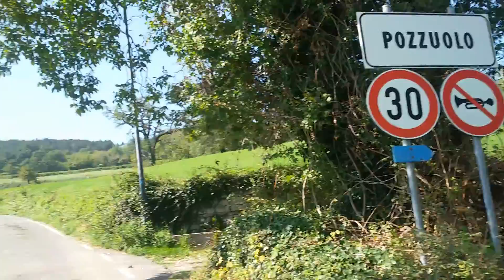ARI FIDENZA IQ4FE/p ATTIVA DCI PR070 BASTIA FATTORI A SCURANO (PR)